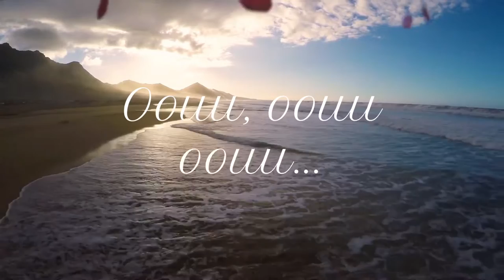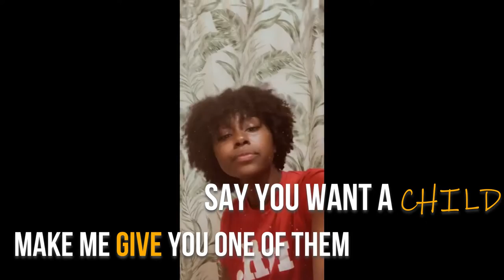Mateo Banks - Wife type (Official Lyric Video)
MATEO BANKS PERFOMRING 'WIFE TYPE'

VIDEO DESIGN BY @dicedesignz_ / @candyfro
PRODUCED BY @ZIHKING
STREAM 'WIFE TYPE'

PURCHASE 'WIFE TYPE'